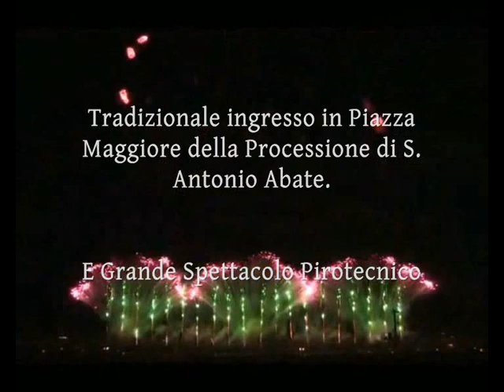Festa S Antonio Abate e Ingresso della Processione con Spettacolo Pirotecnico della Ditta Zio Piro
Tradizionale Ingresso in Piazza Maggiore del Venerato Simulacro di S Antonio Abate Patrono e Protettore di Aci S Antonio e Spettacolo Pirotecnico Finale eseguito e curato dalla Ditta Pirotecnica "Zio Piro" di Gianni Vaccalluzzo da Belpasso (CT). A seguire, prima del rientro in Chiesa del Santo Patrono, breve saluto dei Cerei a S. Antonio Abate.
Aci S. Antonio (CT), Lunedì 20 Agosto 2012.
Un Ringraziamento per l'introduzione di questo video al Dottore Carmelo Spina, Partner Ufficiale dello Staff Pirotecnico.
Buona Visione!!!